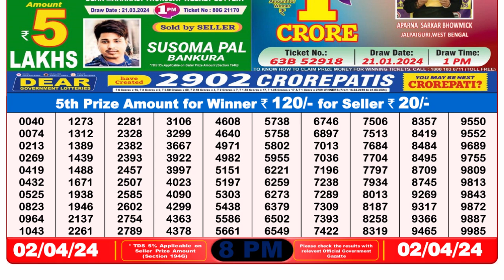🔴Dear Lottery Sambad Live 8pm today 02.04.24 Nagaland State Lottery Result